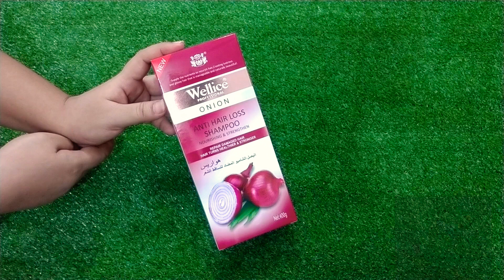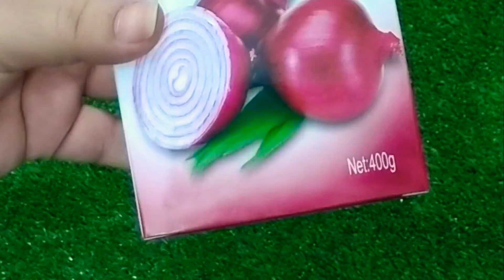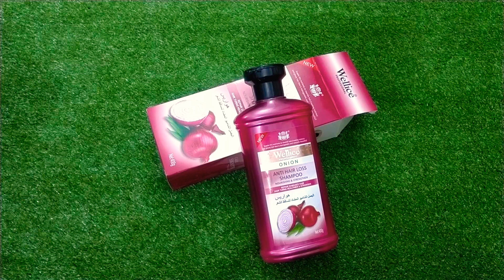Wellice Onion Anti Hair Loss Shampoo Honest Review🎥💯 | Hair Care | Hair Treatment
Hi Friends👋
Good Evening☺️
Hopefully You Are Watching👀& Enjoying My Reviews♥🎥
So Guys Now This Time I'm Back With A Honest Review🎥About:
♦️◽ Wellice Onion Anti Hair Loss Shampoo◽♦️
This Shampoo Is Given Me 0% Results🙁
Totally Wast Of My Money💰
So Guys I Have Big👎"NO"👎For This Shampoo & Disappointed😞
Some Times Before I Use Bioaqua Ginger Shampoo & It Gives Me💯%Results👍
So I Highly Honestly Recommend:
♦️BIOAQUA GINGER SHAMPOO♦️
I Make An Review Before Bioaqua Ginger Shampoo & Bioaqua Ginger Hair Mask

So Guys Watch My Full Honest Review🎥On Wellice Onion Anti Hair Loss Shampoo & Give Comments/Opinions On Inbox📥